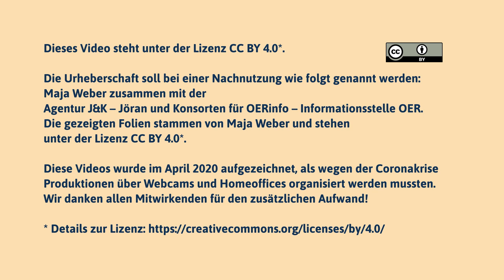Journalismus für Schülerinnen und Schüler | Edunautika-Lightning Talk von Maja Weber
Schülerinnen und Schüler sollten dazu befähigt werden, Fake News zu erkennen und sie von seriösen journalistischen Inhalten zu unterscheiden. Maja Weber (freie Journalistin, Reporterfabrik) stellt in ihrem Lightning Talk die Reporterfabrik-Initiative vor, mit der sie an Schulen vermittelt, wie Journalismus funktioniert.